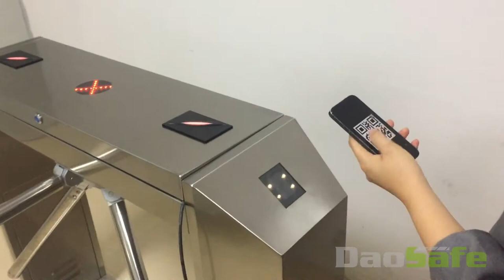Turnstile gate with QR Barcode scanner solution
Daosafe focus on producing turnstile gate for 15+ years,which specializing in manufacturing and marketing of Tripod Turnstile, Speed Gate, Optical Swing Turnstile, Optical Flap Turnstile, Full Height Turnstile, Barrier Gate.
Daosafe don't only offer parking barrier gates and turnstile gates, we also offer full access control solutions. Make all the devices can easily integrate with any access control system.

Daosafe have a well team-conscious, the ability of communication and coordination, work hard, meticulous and patience can afford the pressure of the work. We are young, passionate, fun, experienced, helpful, when doing business with us, there is nothing you cannot rest assured.